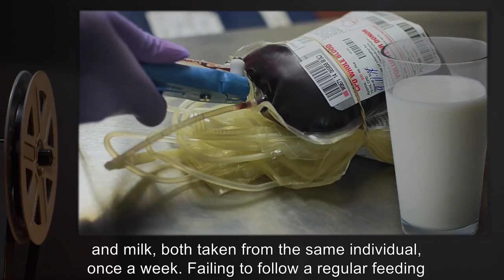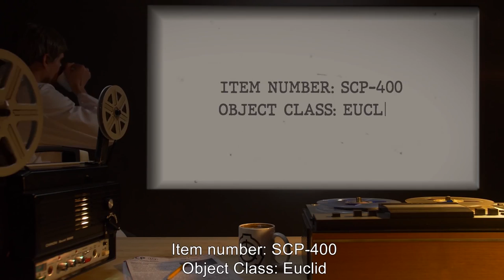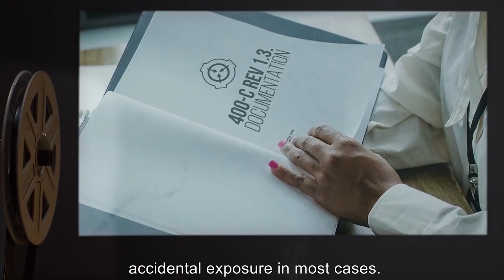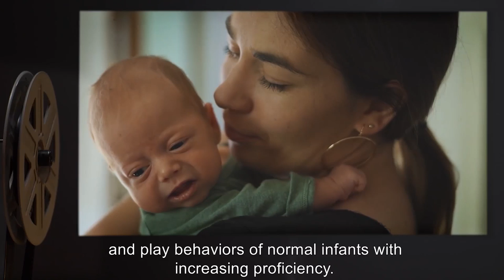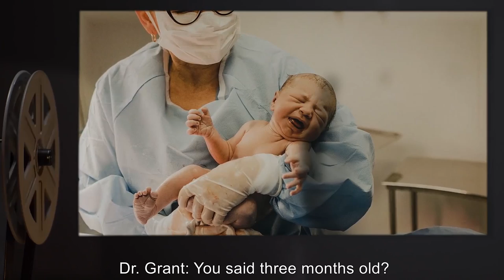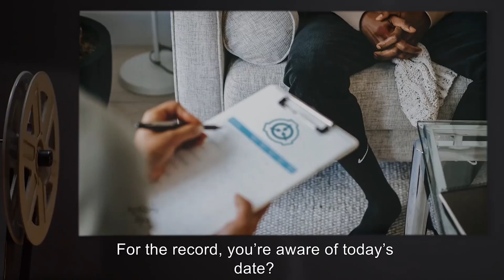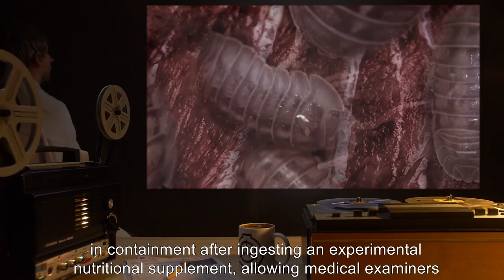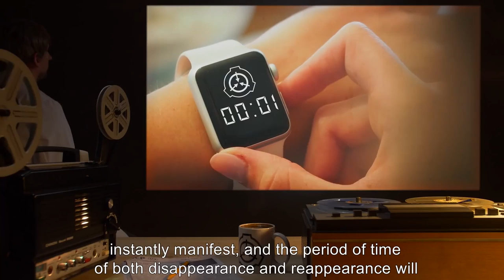SCP Babies (SCP Orientation Compilation)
This is a selection of Dangerous and Demonic SCP Babies kept in containment by the SCP Foundation.

In this compilation you will see the following SCPs:

00:00:00 SCP-395 is a Euclid Class entity also known as The Bottle Baby
00:03:15 SCP-400 is a Euclid Class entity also known as Beautiful Babies
00:19:54 SCP-382 is a Euclid Class entity also known as Haunted Baby Carriage